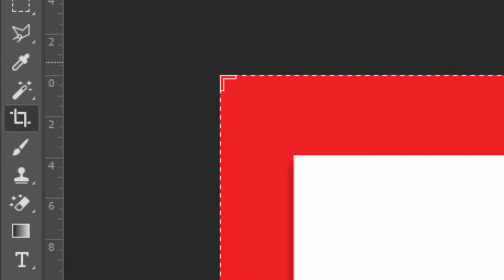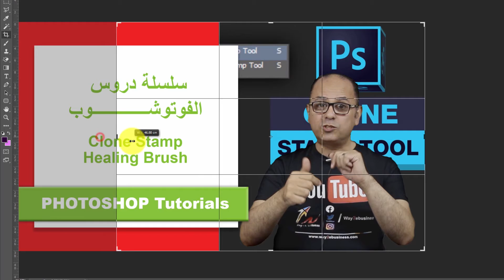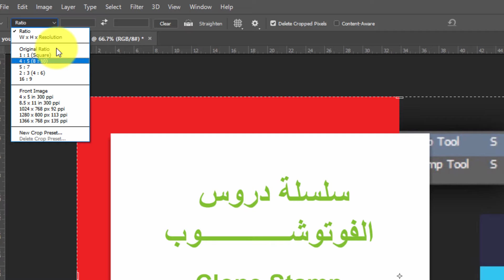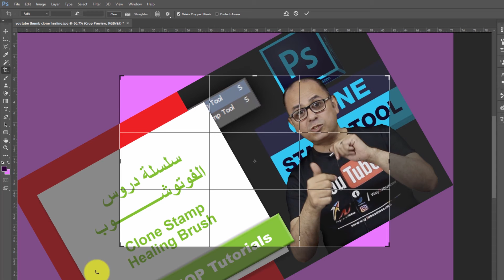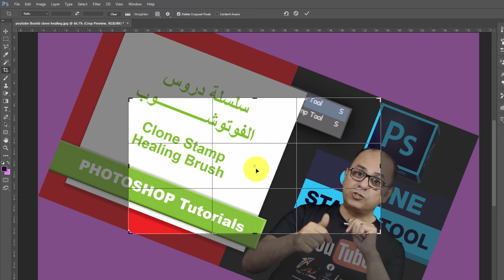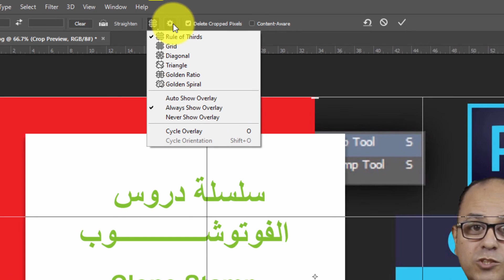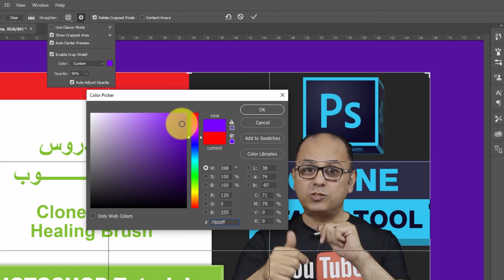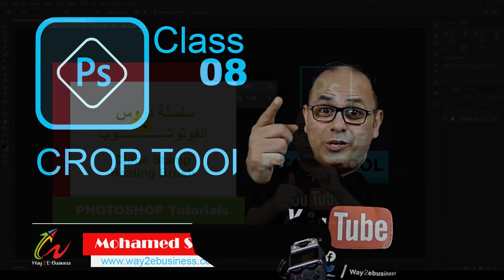سلسلة تعليم الفوتوشوب - الدرس 8 | Crop Tool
سلسلة تعليم الفوتوشوب. الفيديو اليوم يتناول شرح احد ادوات قص الصور فى الفوتوشوب التى يستخدمها المبتدئين بصفة خاصة و هى اداه الكروب توول crop tool